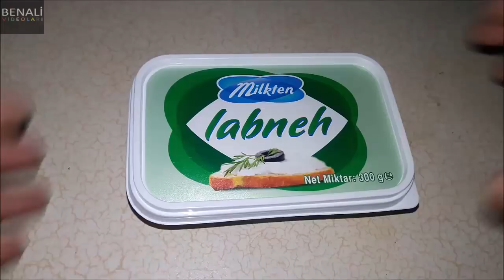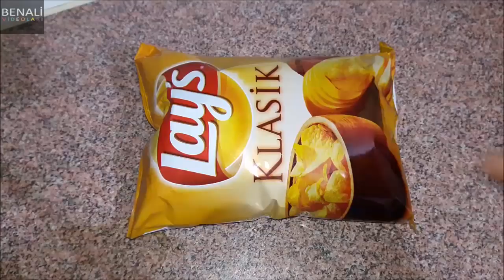Mutfak İşlerinize Yardımcı 6 Harika Fikir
Mutfak işlerini kolaylaştıracak ve ayrıca tasarruf etmenize yardımcı 6 süper fikir.
Peynir poşetinde kalan peynirler nasıl toplanır.
Çay kaşığı ile haşlanmış yumurta soyma tekniği
Bardak ile yumurta nasıl soyulur.
Cips paketi nası açılmalı.
Sucuk Poşetten Nasıl Çıkarılır.
Buzdolabında uzun süre limon bozulmadan nasıl saklanır.
Derin dondurucuda uzun süre sucuk nasıl saklanır.